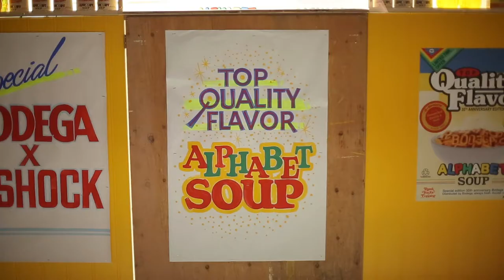Bodega x G-Shock | F&F Release Event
After being in Shanghai for a week, it felt good to share a moment with family and close friends back home in Boston. In celebration of our collaborative release with G-SHOCK, we hosted a small get together in Boston, bringing our Bodega stocked with alphabet soup and some of our favorite DJ's. Junglepussy set the tone and brought character to the stage, and ESTA. (of Soulection) closed out the show with vibes that matched the atmosphere in the function. If you couldn’t tell by the amount of laughter and commotion, it seemed as if there were three generations of Bodega fam in the building. Just the way we like it.